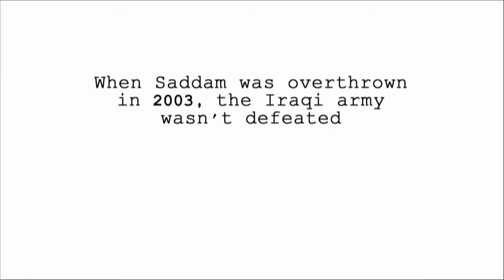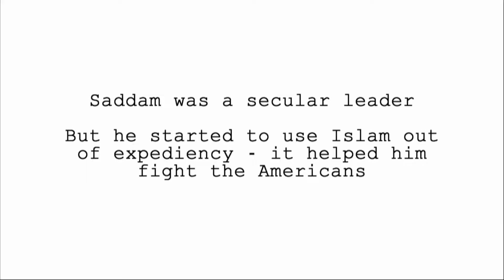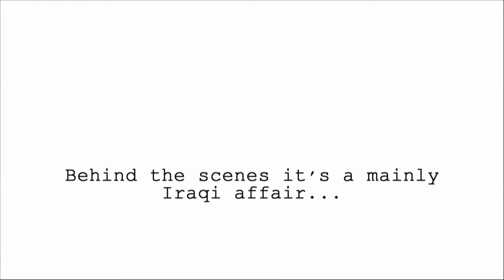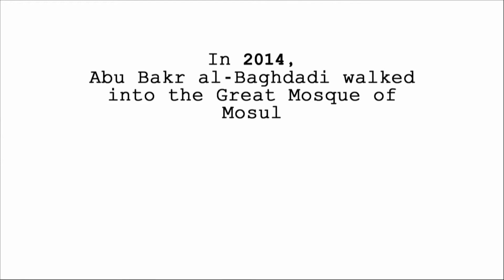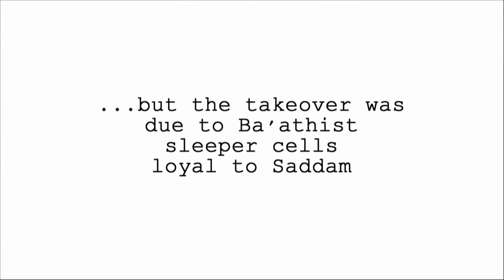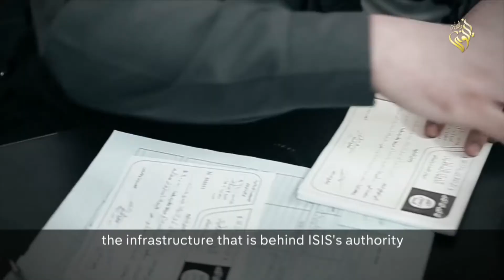Isis' origins: Saddam Hussein's Iraq